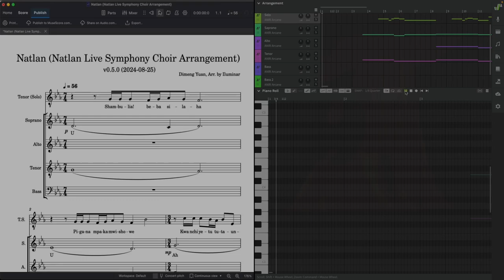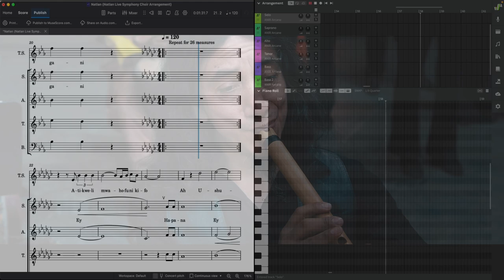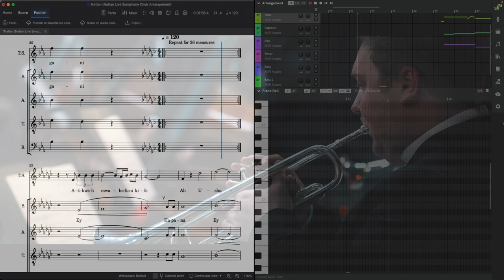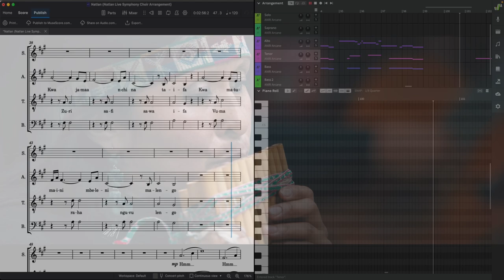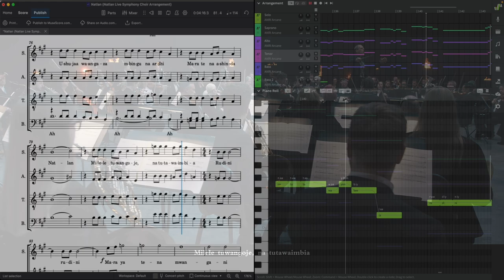Natlan Theme Choir Arrangement Score v0.5.0 (Voice by ANRI铃爱莉 via Synthesizer V)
When the Genshin Impact 5.0 Special Program came out, I was looking forward to the symphony portion. Once again, I was in awe of it. Especially since this time they added a choir portion, which took me straight back to high school time when I was part of the school choir. How nostalgic! I wish I could sing this myself. However, I couldn't find any choir arrangements made by a pro, so I decided to DIY, even though I've never tried to make choir arrangements myself. A week later, this is it.

This version is called v0.5.0 because I have 50% confidence of its accuracy. If you found any mistakes, please let me know so I can fix it.

If time permits, I still want to study this song and make a cover, but it's gonna be challenging if I do all the parts myself, so I wish I had friends for this. This time, I will let ANRI be the sacrifice for singing the bass (I didn't spend time on tuning because I wanted to sing it myself/with friends).

Looking forward to Natlan, and the new adventure!

Score reference (special thanks!): NATLAN - HOYO-MiX | OST from Genshin Impact for Solo Piano (orchestral reduction) / Caprice Studio (Mason Ma)